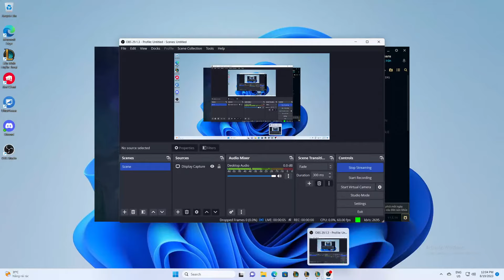test live Lee Yan